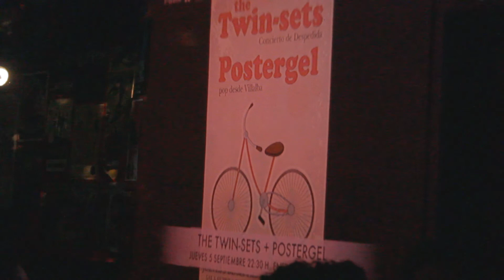The Twin-Sets - What I want, never comes/I'll Feel a whole lot better SALA SUPER 8 Ferrol 5/9/2013